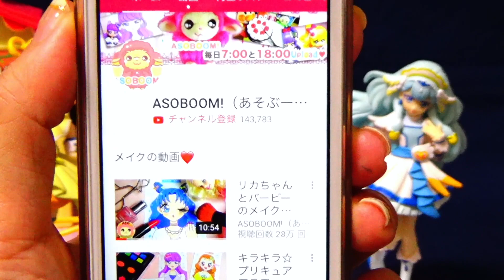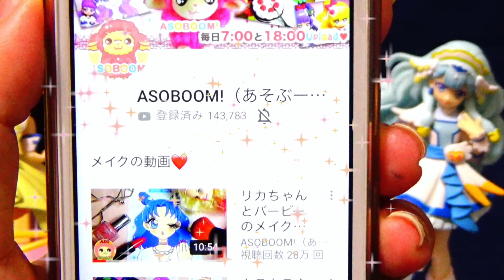プリキュアたちがガチャガチャに閉じ込められちゃった！キュアコスモと一緒に助けよう！スター☆トゥインクルプリキュア